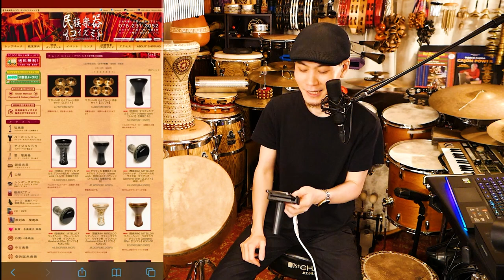はじめてダラブッカを購入する前に知っておきたいこと！【購入ガイド・種類と選び方】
とにかく美しい楽器なので極論見た目で選んでも全然OKです

🪘その他 ダラブッカ に関する動画はこちら